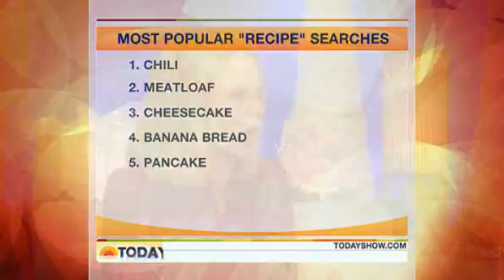Selena Gomez Number 5 on Google Images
Vote for Selena at the Kids Choice Awards for Favorite Tv Actress & Wizards for Favorite Tv Show

Thank you MSNBC.com and the Today Show.